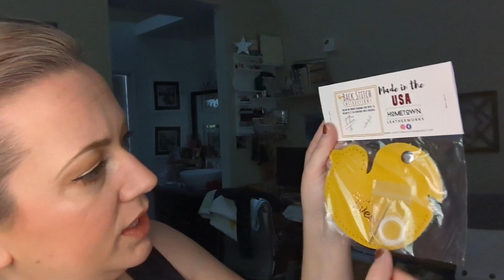MSQC Day 18